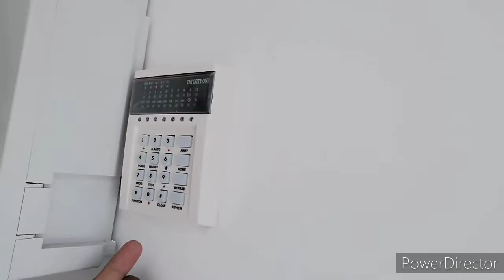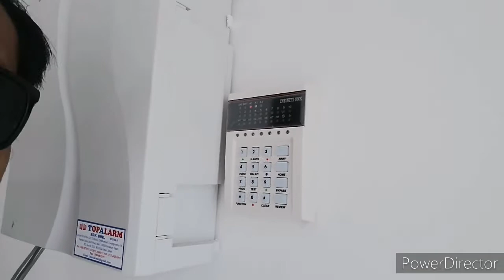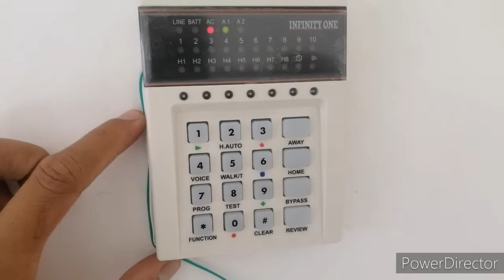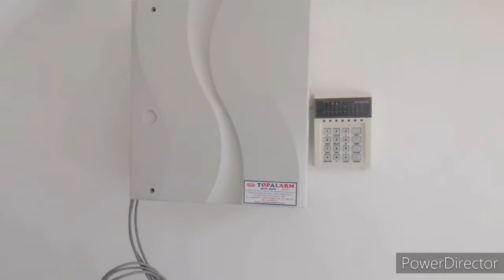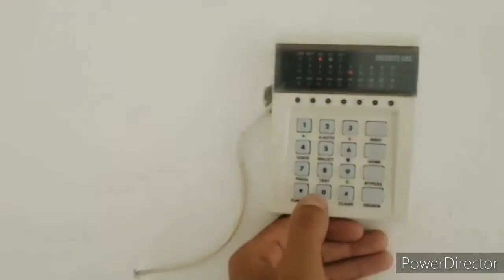🔴SECURITY ALARM SYSTEM, Inspection Functioning▶️